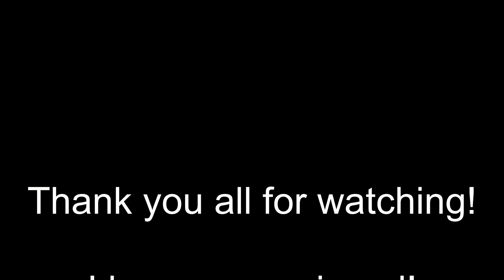Back to Life - a Hypixel Cops and Crims Montage by Hants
Clips are from various Cozy Ranked games and Scrims.

Resource Pack: Xephy's CvC Pack